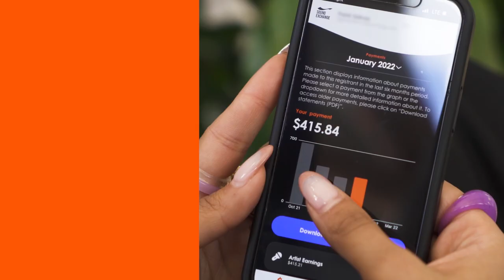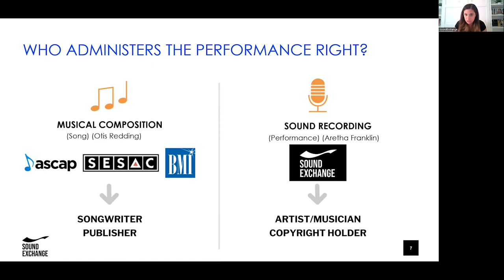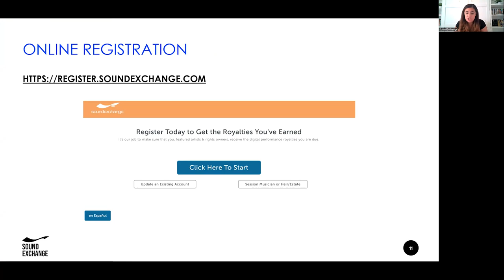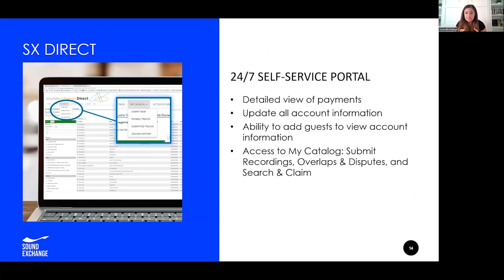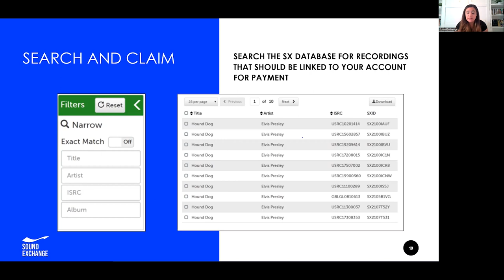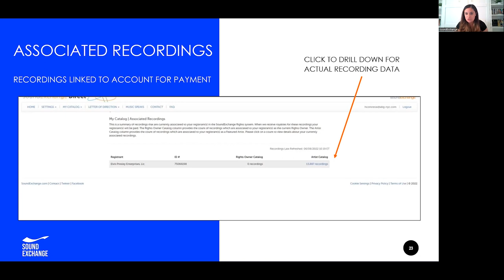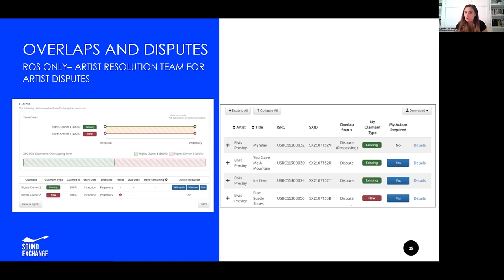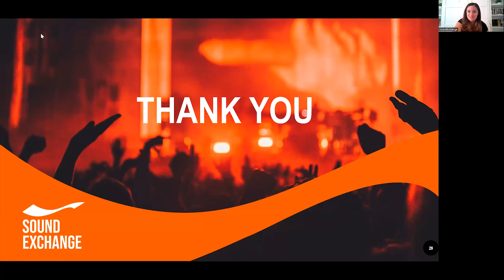NY Music Month 2022 - Simplifying Digital Royalty Solutions with SoundExchange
SoundExchange’s best-in-class data platform and industry-leading use of technology make it easier for creators and rights holders to collect the payments they are owed.
Learn more about SoundExchange’s offerings with Tiara Guy, SoundExchange’s Associate Director of Marketing Operations, Industry Engagement as she hosts a workshop on Simplifying Digital Royalty Solutions for Featured Artists and Sound Recording Copyright Owners. nyc.gov/nycmusicmonth